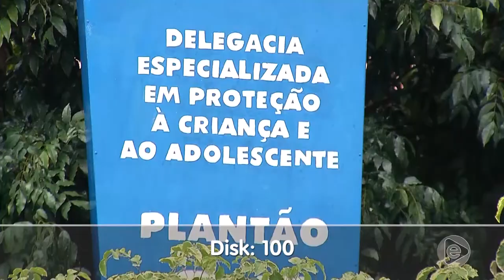Jornal Em Tempo 24 12 2019 1º Bloco